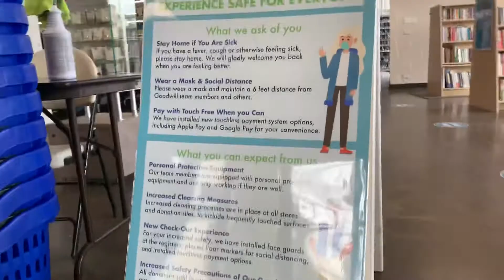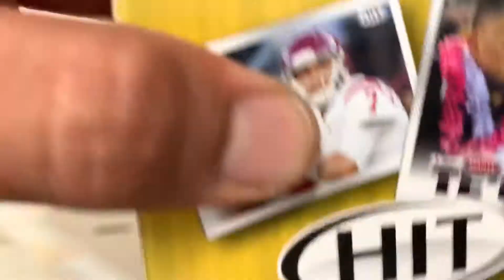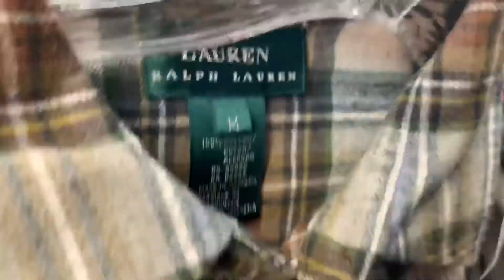Reduce Reuse Recycle Hawaii: A Recycling Reseller